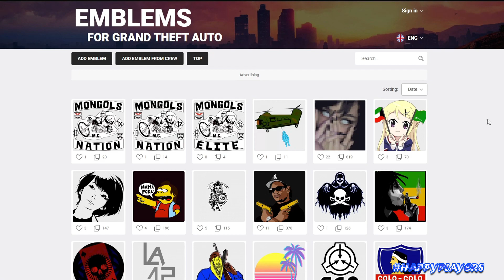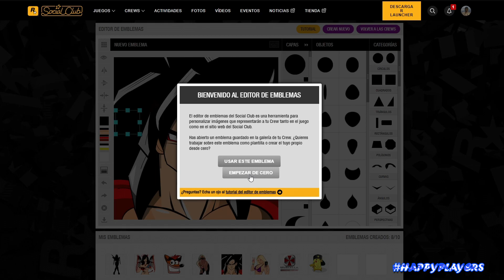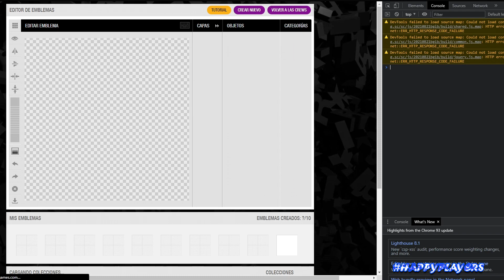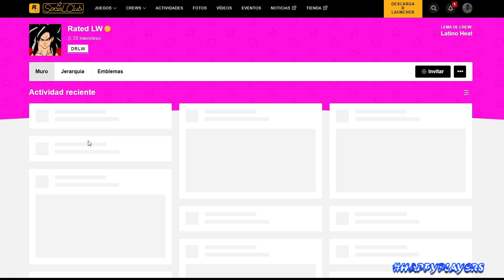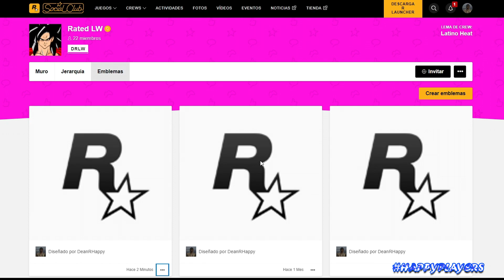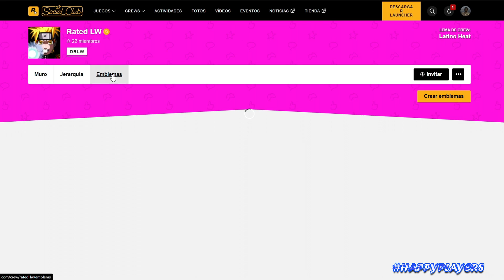GTA ONLINE - Como cambiar tu emblema de tu Crew! Bien Explicado (Actualizado)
🎮Fornite🎮
😄Apoya a un Creador Código➡️ DeanX
Si algo falle en la edicion o en pronunciar alguna palabra los pido mil disculpas ya que fueron mis inicios.Gracias por tu comprencion
�EMBLEMS GRAND THEFT AUTO